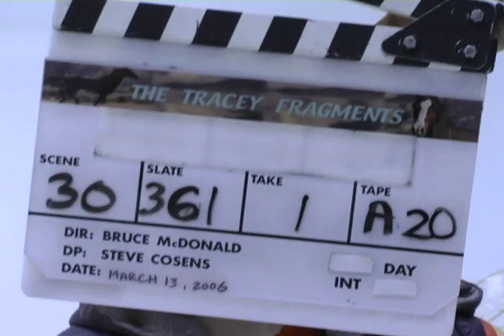Tracey: Re-Fragmented: Scene: 30, Slate: 361, Take: 1.